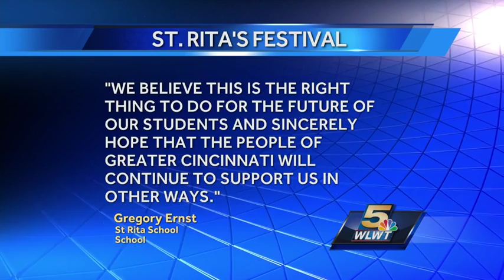St. Rita Fest to end after 99-year run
After a 99-year run, a Cincinnati tradition comes to a close.